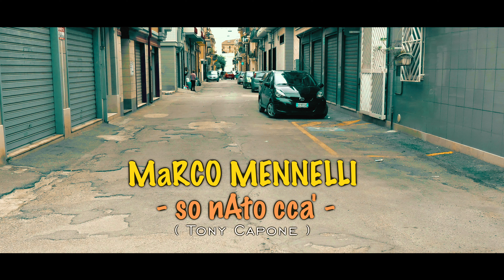Marco Mennelli So nato cca'